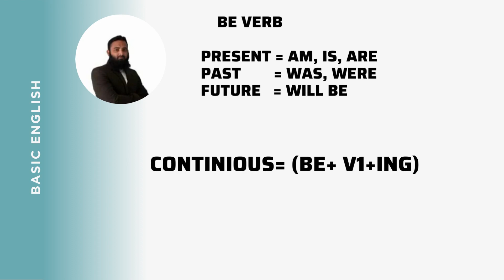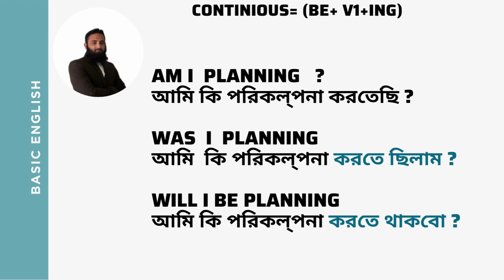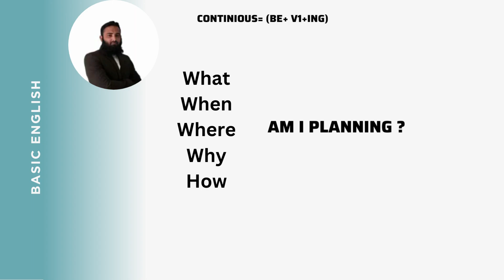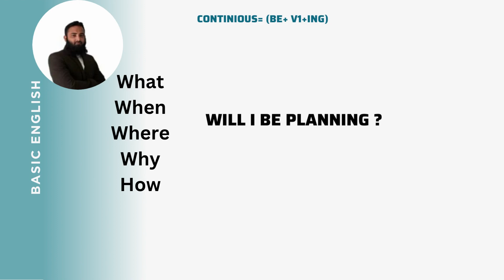How to make Questions with continuous tenses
To form questions with continuous tenses, you need to use the appropriate auxiliary verb ("be") and the main verb in the continuous form ("-ing" form). The structure varies depending on the tense you want to use. Here are examples of how to make questions using continuous tenses:

Present Continuous:

Is he playing tennis?
Are they studying for the exam?
Am I making too much noise?

Past Continuous:

Was she watching TV when you called?
Were they running in the park yesterday?
Was he studying all night?

Future Continuous:

Will you be working late tonight?
Will they be traveling to Europe next month?
Will she be attending the conference tomorrow?

Present Perfect Continuous:

Have you been studying English for long?
Have they been working on the project all day?
Has she been waiting for a long time?

Past Perfect Continuous:

Had you been practicing the piano before the concert?
Had they been discussing the issue for hours?
Had she been living in that city for a long time?

Future Perfect Continuous:
Will you have been working here for five years by next month?
Will they have been traveling for six months by then?
Will she have been waiting for an hour when you arrive?

Remember to use the appropriate form of the auxiliary verb "be" (am, is, are, was, were, will be, have been, had been) according to the subject and the tense, and add the main verb in the continuous form ("-ing" form).